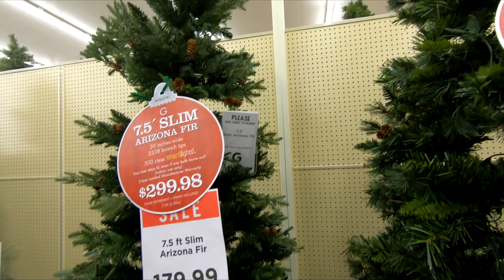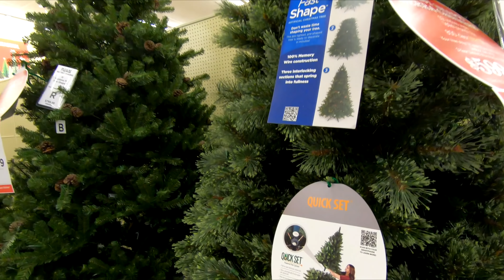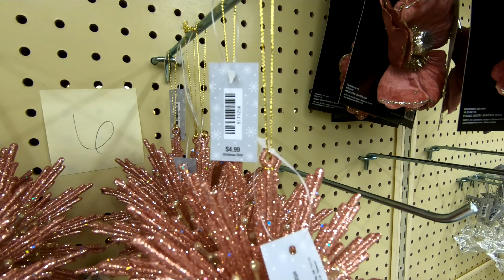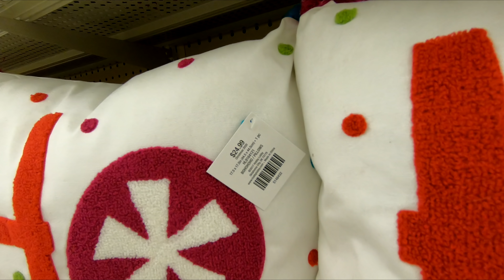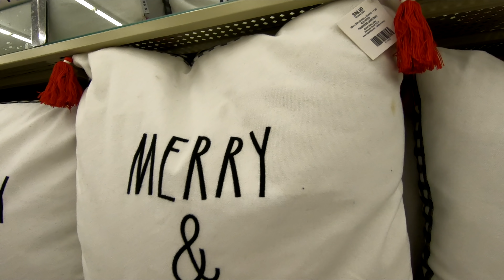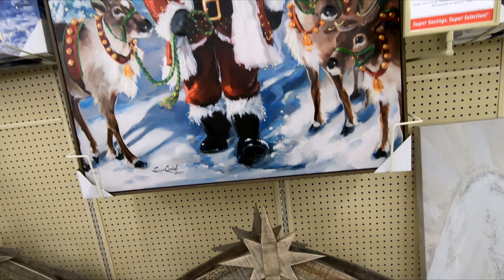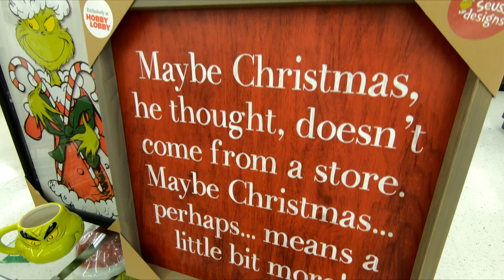HOBBY LOBBY CHRISTMAS TREES ORNAMENTS DECORATIONS DECOR SHOP WITH ME SHOPPING STORE WALK THROUGH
CHRISTMAS ORNAMENTS SHATTERPROOF 72 COUNT ON AMAZON MODERN LEATHER SECTIONAL SOFA L SHAPE COUCH ON AMAZON Hobby Lobby Christmas 2020 Christmas trees and Christmas decorations and decor and ornaments and Santa Claus items and reindeer and snowman items and shatterproof ornaments and Christmas trees and Christmas lights and wreaths and red and green colors and indoor and outdoor decorations and hobbylobby hobbylobbyshopwithme hobbylobbyshopping christmas hobbylobbychristmas shopping home shopwithme storewalkthrough and this shop with me or come with me shopping store walk through at the store in Holmdel NJ or New Jersey which is like a Walmart or BJs or Costco or Big Lots or Sams Club or Target or IKEA or TJ Maxx and also Marshalls or HomeGoods and they also have home goods items like planters for plants and pots, furniture and chairs and baskets and tabletop decor, spring decorations and floral and flowers and vases and stem and stems and holiday seasonal decor and other items for the house to decorate and look nice and pretty and beautiful for spring time and summer and fall and winter and Christmas and filmed with my GoPro Hero 7 Black video camera and NJShoreBeachLife channel will have shop with me shopping store walk through videos from stores around the NJ or New Jersey shore area including Walmart, Target, IKEA, Home Goods, Marshalls, TJ Maxx, Burlington, Dollar Tree, Hobby Lobby and others and thanks so much for watching